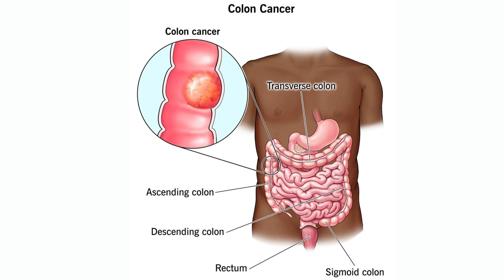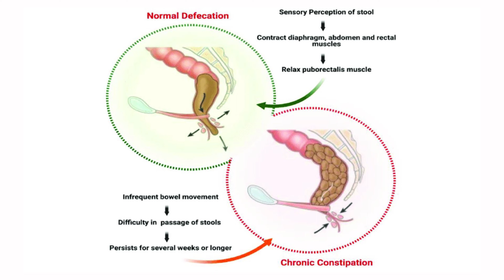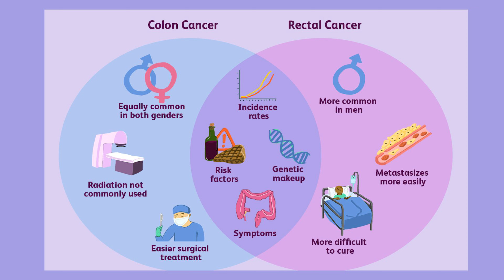Colorectal Cancer: होण्याची कारणे आणि उपचार | All About Colorectal Cancer | Dr. Kiran Bagul: KCC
नमस्कार! स्वागत आहे आपले KCC च्या विशेष एपिसोडमध्ये. मी आहे Dr. Kiran Bagul, आणि आज आपल्याला एक अत्यंत महत्त्वाच्या विषयावर माहिती देणार आहे – Colorectal Cancer.

आजच्या या विशेष एपिसोडमध्ये, आपल्याला Colorectal Cancer म्हणजेच कोलोरेक्टल कॅन्सर याच्या लक्षणे आणि उपचार पद्धतींवर सविस्तर माहिती मिळेल. कोलोरेक्टल कॅन्सर, जो मोठ्या आतड्यांमध्ये किंवा गुदाशयात होणारा कॅन्सर आहे, त्याचे लक्षणे कशा प्रकारे ओळखावी, आणि यासाठी कोणती उपचार पद्धती उपलब्ध आहेत, हे आपण जाणून घेणार आहोत.

Colorectal Cancer: लक्षणे आणि उपचार?
लक्षणे: आतड्याच्या क्रियेत बदल: बद्धकोष्ठता किंवा अतिसार.
मलमध्ये रक्त: लाल किंवा काळे रक्त.
पोटदुखी: पोटात दुखणे, गॅस, क्रँपिंग.
वजन घटणे: अचानक वजन कमी होणे.
थकवा: सतत थकवा आणि कमजोरी.

उपचार: सर्जरी: ट्यूमर काढणे.
कीमोथेरपी: कॅन्सर पेशी नष्ट करणे.
रेडिएशन थेरपी: रेडिएशनने कॅन्सर पेशी नष्ट करणे.
लक्ष्यित थेरपी: विशिष्ट कॅन्सर पेशींवर लक्ष्य करणे.
इम्यूनोथेरपी: प्रतिकारशक्ती बळकट करणे.

Colorectal Cancer होण्याची कारणे कोणती असतात?
वय: वयोमानासोबत कॅन्सर होण्याची शक्यता वाढते, विशेषत: 50 वर्षांनंतर.
वंशपरंपरा: कुटुंबात कॅन्सरचे रुग्ण असणे.
आहार: उच्च फॅट, लो फायबर आणि प्रोसेस्ड खाद्यपदार्थांचे सेवन.
धूम्रपान आणि मद्यपान: या सवयी कॅन्सरची शक्यता वाढवतात.
जड शरीरभार: लठ्ठपणामुळे कॅन्सरची जोखीम वाढते.
आळस: व्यायामाचा अभाव कॅन्सरच्या धोक्याला आमंत्रण देतो.
स्वास्थ्य समस्या: इन्फ्लेमेटरी बॉवेल डिजीज (IBD) किंवा टाईप 2 डायबिटीज असणे.
Colorectal Cancer टाळण्यासाठी संतुलित आहार, नियमित व्यायाम, धूम्रपान-मद्यपान त्याग, आणि नियमित आरोग्य तपासणी आवश्यक आहे.
The flow of video is as follows:
00:00 Introduction
00:24 Colorectal Cancer: लक्षणे आणि उपचार
01:09 Colorectal Cancer होण्याची कारणे कोणती असतात?
Established in 2003 by Dr. Suraj Pawar, Kolhapur Cancer Centre (KCC) has evolved into a leading Comprehensive Cancer Care Centre in South-West Maharashtra. Trained at Tata Memorial Hospital and Memorial Sloan Kettering Cancer Centre, Dr. Pawar aimed to serve rural communities lacking accessible cancer treatment. Recognized for his exemplary service, Dr. Pawar received the "Healing hands in Cancer" award from Central Minister Mr. Nitin Gadkari.

KCC, supported by Dr. Reshma Pawar, offers a range of services, from prevention to rehabilitation, breaking geographical boundaries in treating patients. The Chatrapati Shahu Cancer Research Foundation, founded in 2005, aids in awareness, early detection, and subsidized treatments. KCC has performed 30,000+ surgeries, 9,000+ radiation therapies, and 10 bone marrow transplants, prioritizing the economically compromised, with 80% receiving free treatment. The facility has become a Tertiary Cancer Care Centre, achieving its mission of "Paying back to Society" by providing cutting-edge, compassionate care to approximately 30,000 patients.